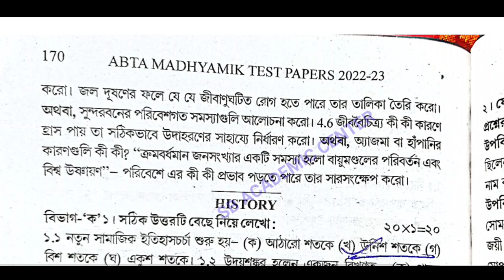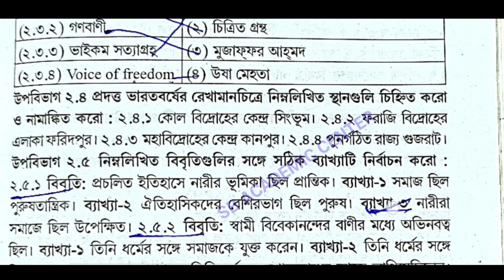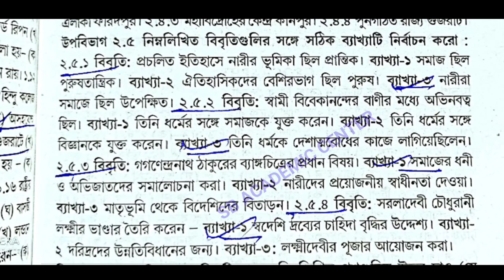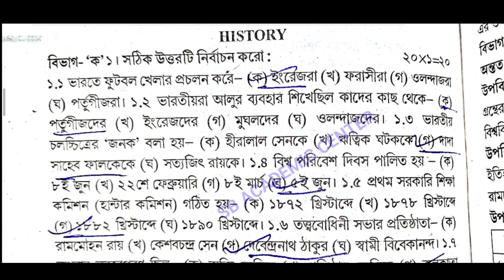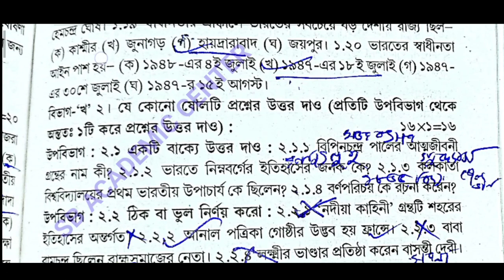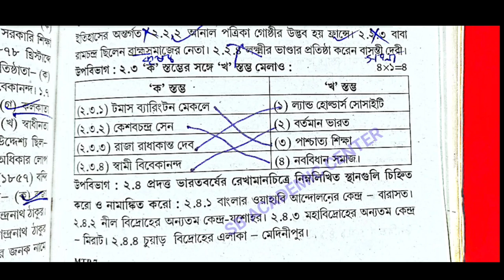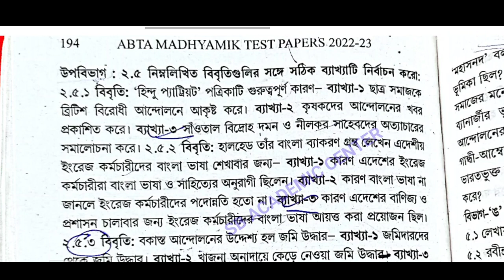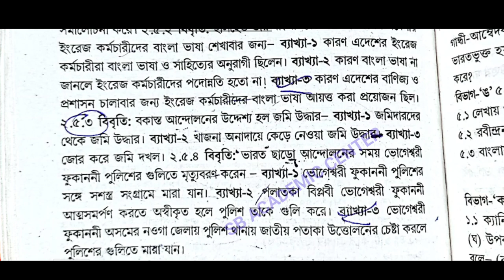Madhyamik Abta Test Paper Solved 2023 History page 170 page 192 page 192/class 10 Abta history Solve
Madhyamik Abta Test Paper Solved 2023 History page 99 page 170 page 192/class 10 Abta history Solved

abta solved 2023 madhyamik page  192 170 history